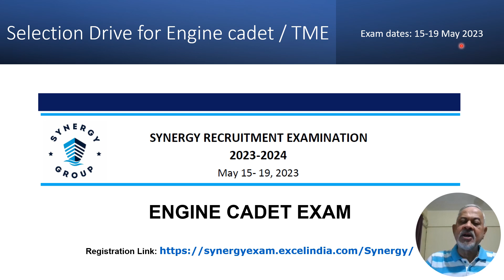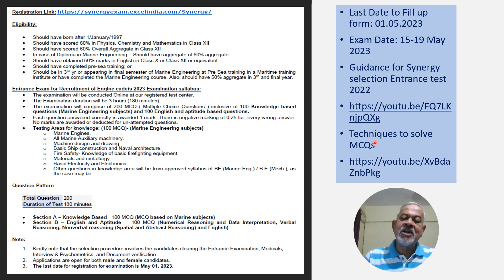TME SYNERGY Placement SELECTION 2023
How I will get placement/job after my BE / B tech marine and GME ?
Opportunity explained here.